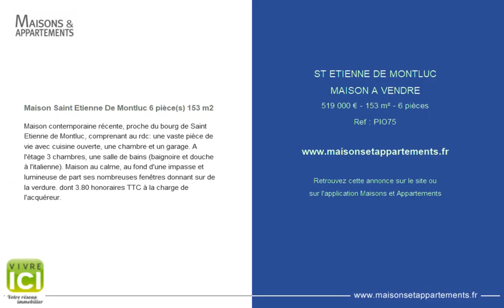ST ETIENNE DE MONTLUC - MAISON A VENDRE - 519 000 € - 153 m² - 6 pièces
Référence : PIO75

Maison Saint Etienne De Montluc 6 pièce(s) 153 m2
Maison contemporaine récente, proche du bourg de Saint Etienne de Montluc, comprenant au rdc: une vaste pièce de vie avec cuisine ouverte, une chambre et un garage. A l'étage 3 chambres, une salle de bains (baignoire et douche à l'italienne). Maison au calme, au fond d'une impasse et lumineuse de part ses nombreuses fenêtres donnant sur de la verdure. dont 3.80 % honoraires TTC à la charge de l'acquéreur.

Cette annonce vous est proposée par l'agence VIVRE ICI ORVAULT